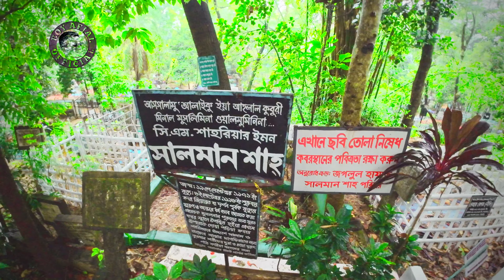সালমান শাহ এর কবর || শাহজালাল মাজার ||Boy Afjal Official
প্রেসক্রিপশন:
সালমান শাহ - বাংলাদেশি চলচ্চিত্রের এক কালজয়ী নক্ষত্র। তাঁর বিদায় আজও আমাদের হৃদয়ে গভীরভাবে অনুভূত হয়। এই ভিডিওতে দেখা যাবে সালমান শাহ এর কবর, যেখানে অসংখ্য ভক্ত এসে শ্রদ্ধা নিবেদন করেন। পাশাপাশি, শাহজালাল মাজারের ভ্রমণ এবং সেখানে ধর্মীয় রীতিনীতির চিত্র তুলে ধরা হয়েছে। আসুন, আমরা সবাই আমাদের প্রিয় শিল্পীর প্রতি শ্রদ্ধা জানাই এবং শাহজালাল মাজারের ঐতিহ্য সর্ম্পকে জানি। "